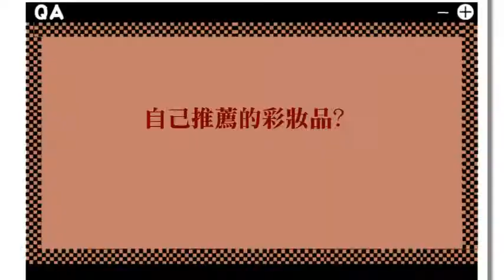2013【伊林2月份 駐站大使 - 劉薰愛】- part4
【伊林2月份 駐站大使 - 劉薰愛 - part4】
想知道更多薰愛的小秘密嗎
在這個月的駐站大使會分享薰愛的經典美術作品喔
在這冬天裡有薰愛陪伴你渡過新年和情人節
就讓我們性感女僕來溫暖你的心吧~